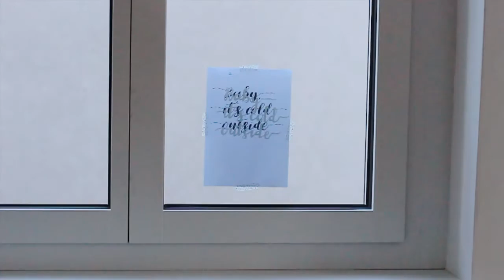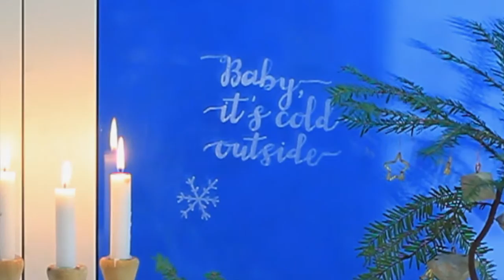DIY temporary window decoration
Make your own temporary window decoration for this winter. You can download the templates here in this blogpost: